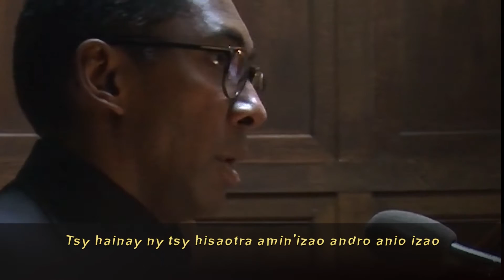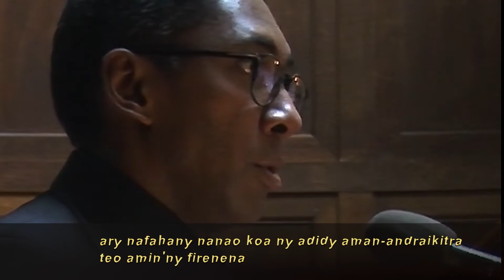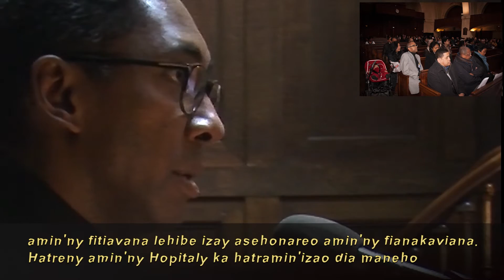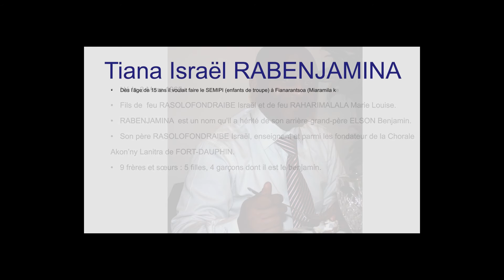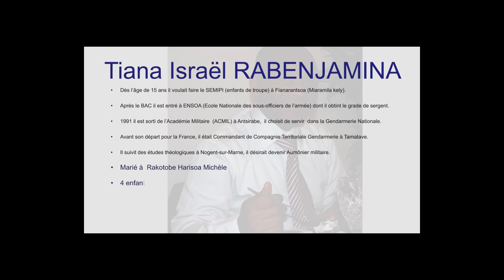Hommage à Tiana Israël - Eglise Chauchat 4 sur 4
Hommage à Tiana Israël - Église Chauchat partie 4 sur 4